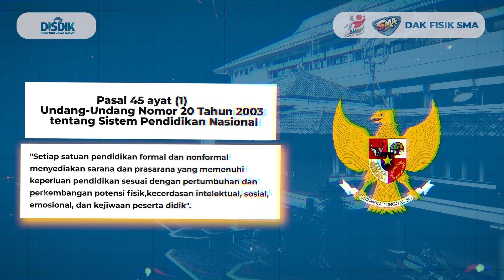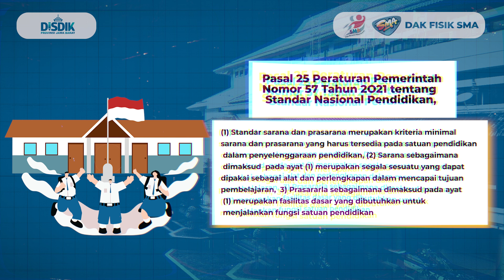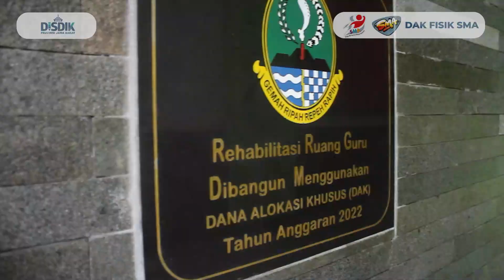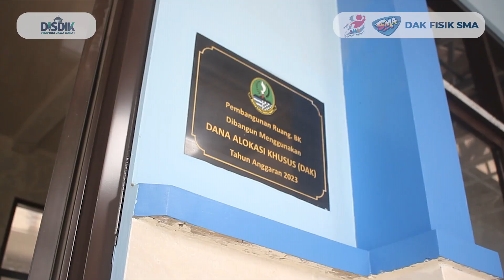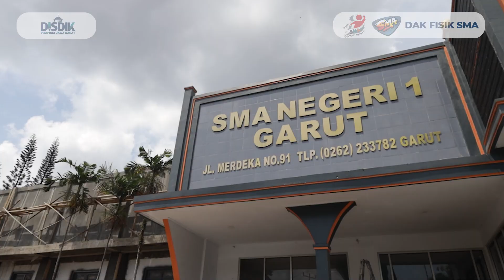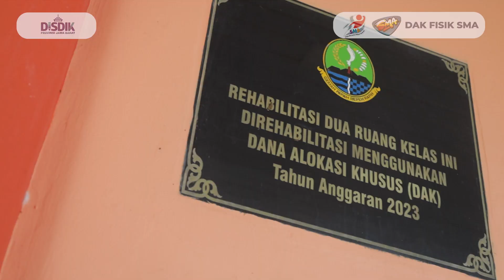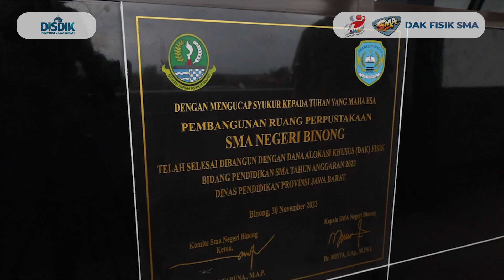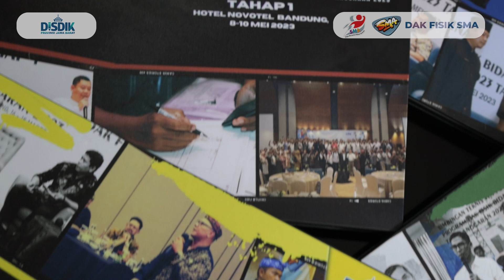DOKUMENTER DAK FISIK SMA 2023